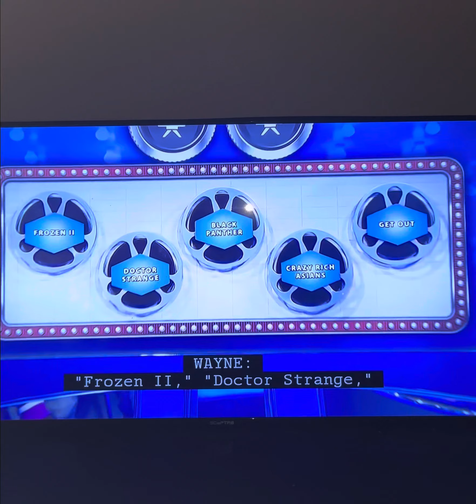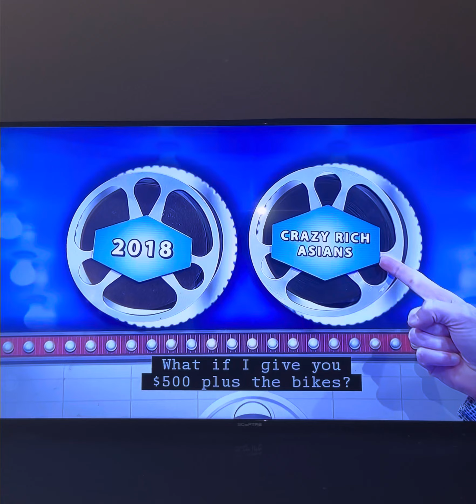Let’s Make a Deal | Remember When for Kia Forte worth $21,315 | 12/5/2023